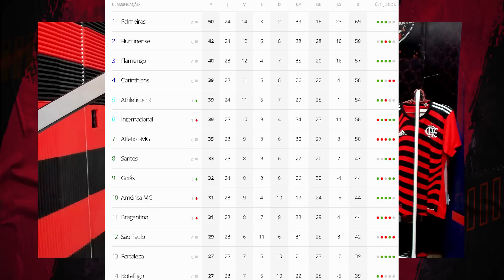PALPITE: "PROVÁVEIS ESCALAÇÕES" BOTAFOGO x FLAMENGO O MENGÃO É FAVORITO!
Seja bem vindo ao nosso canal, assunto do vídeo.

novo jogador do Flamengo
Reviravolta
chega ao Flamengo